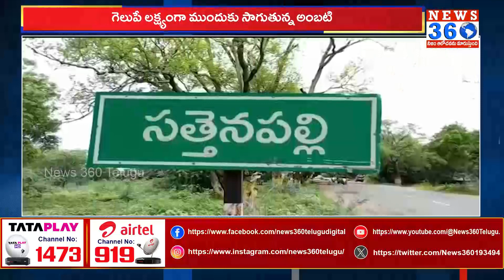Sattenapalli YCP MLA Candidate Ambati Rambabu Election Campaign On Bullet Bike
Sattenapalle YCP MLA Candidate Ambati Rambabu Election Campaign On Bullet Bike